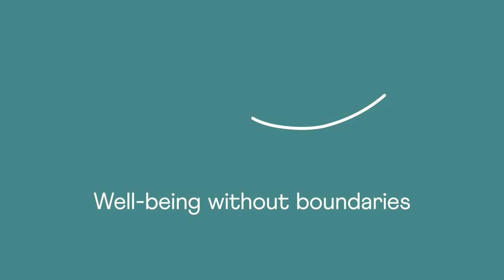Part of the System - Ep 25 with Simon Rosenbaum, Associate Professor School of Psychiatry, UNSW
In this week’s episode of Part of the System, we have Simon Rosenbaum, Associate Professor of School of Psychiatry, UNSW. Simon has always been passionate about movement and how it greatly affects the mental health and well-being of each person.